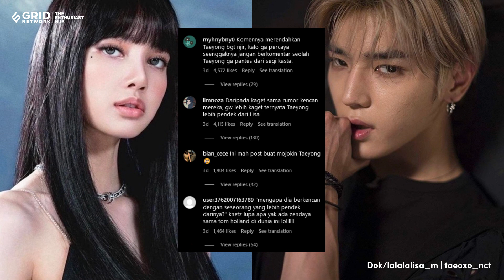Rumor Kencan Lisa BLACKPINK dan Taeyong NCT, Komentar K-Netz Bikin Sakit Hati!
Baru-baru ini, Lisa BLACKPINK dan Taeyong NCT dirumorkan berkencan.

Hal ini karena unggahan kedua idol itu sama-sama saat berada di Paris dan tempat yang sama.

Tak hanya unggahan di akun Instagram, beberapa item yang dikenakan kedua idol tersebut pun layaknya barang couple.

Sumber: Instagram/lalalalisa_m | taeoxo_nct

CewekBanget.ID

Credit.
Editor in Chief : Deddy Adrian
Producer : Fachri M Ginanjar A K
Content Creative Editor : Indah Permata Sari
Videografer : Annassa Harmony /Abdullah Syafii
Video Editor : Annassa Harmony / Abdullah Syafii
Host : Novita Caesaria / Aisyah Balqis
Graphic Designer : Riki Nur Fadilah

EDITORIAL OFFICE

Kelurahan Gelora
10270
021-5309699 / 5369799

ADVERTISING

Kelurahan Gelora
10270
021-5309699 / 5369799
Ext. 4102 (sekretariat)